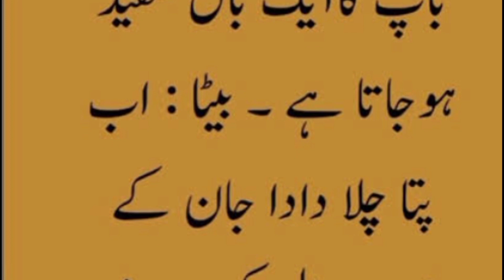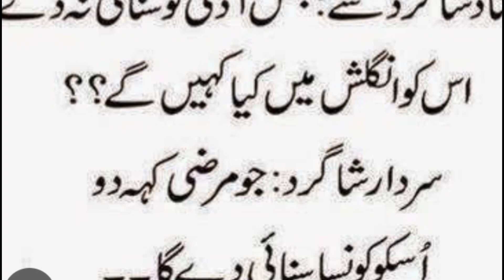Funny saree funny Sher 5 part || Funny video || Khairpuri mudy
funny video bahut Khubsurat
bahut Khubsurat funny video
funny saree
funny Sher
funny lateefay